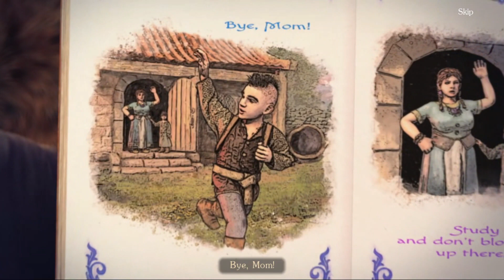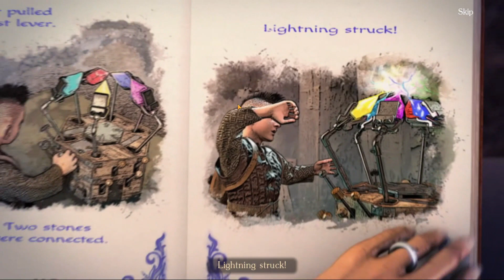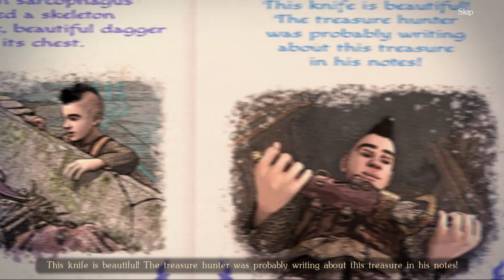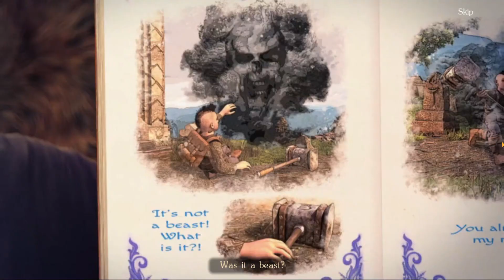Lost Lands 9: Chapter 01 Walkthrough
Residents of the valleys are worried by the appearance of a mysterious villain. Information about incidents comes from different places. All witnesses talk about the same beast, which is so fast that it is impossible to see. The most capable student of the Academy of Magic will try to deal with this problem. A random partner and he follow the beast's trail and help the affected inhabitants of the Lost Lands.
However, friends are forced to look at the situation differently and change their plans after meeting the enemy. The adventure unites the partners and the
"First Brotherhood" is born in the crucible of trials.

Dive into the mesmerizing world of 'Lost Lands 9: Stories of the First Brotherhood in its thrilling first chapter! As you embark on a captivating journey, explore mysterious landscapes, solve intricate puzzles, and unravel the secrets of the enigmatic First Brotherhood. The immersive storyline and stunning visuals will draw you in, while challenging puzzles will test your wit and ingenuity. Join the adventure and uncover the hidden tales that await in this latest installment of the Lost Lands series. Are you ready to unveil the mysteries that lie beyond the portal?